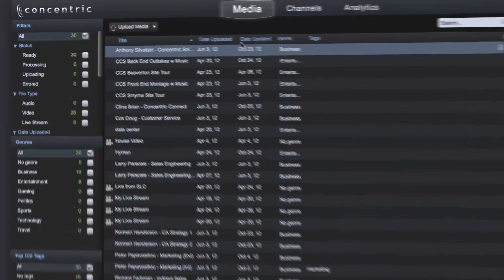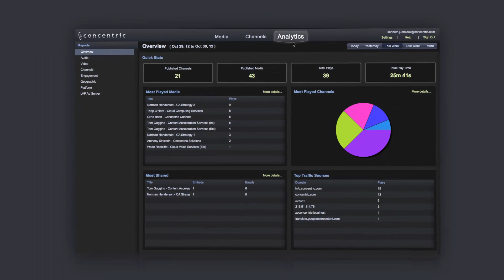Concentric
VideoID: 1167